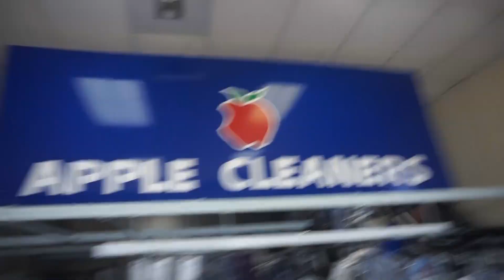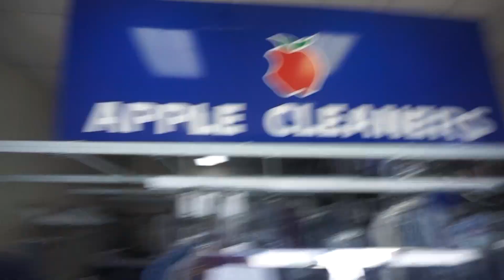Cutting My Friend’s Hair Really Bad (Bad Barber)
20th VIDEO LETS GOOOO
WE WILL BE BIG, SWEARRRRRR TO GOD
ANYWAYS  I don't like my hair

Best Video Made so far in my opinion